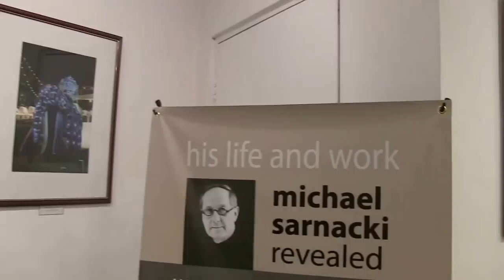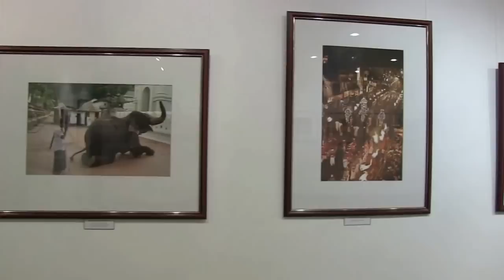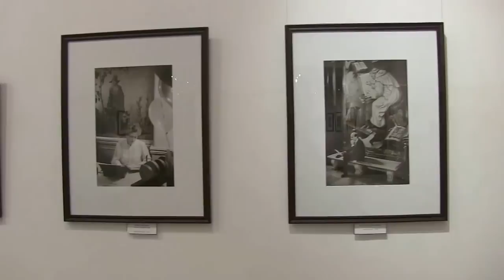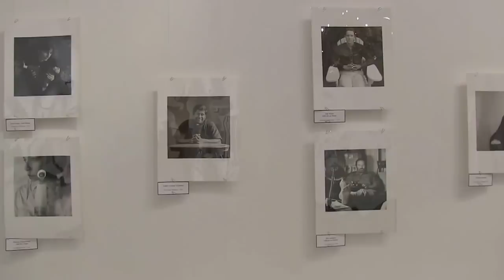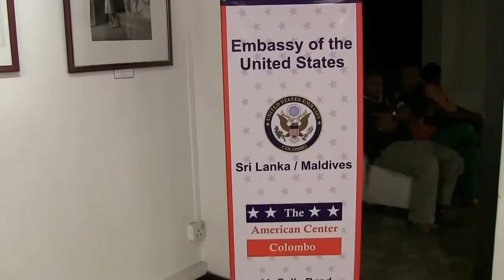Michael Sarnacki Revealed - Sri Lankan and American Photographs - August 2013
This 6 minute video documents the installation of Michael Sarnacki's photographs in the Harold Pieris Gallery at the Lionel Wendt Center in Colombo, Sri Lanka.  A special salute and thank you to the American Embassy in Colombo and the Photographic Society of Sri Lanka for making this possible.  for more information.